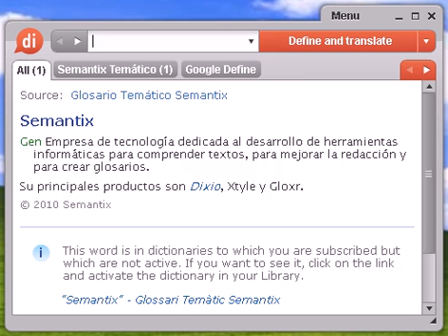Definición de escáner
Source:  Diccionario de Computación e Informática Escáner Dispositivo Periférico que copia información impresa mediante un sistema óptico de lectura. Permite convertir imágenes, por ejemplo de fotografías, en imágenes tratables y almacenables por la computadora. El proceso de conversión se denomina digitalización. El término inglés scanner significa explorar o rastrear.

escáner, diccionario, definición, significado, español, castellano, dixio, escáners